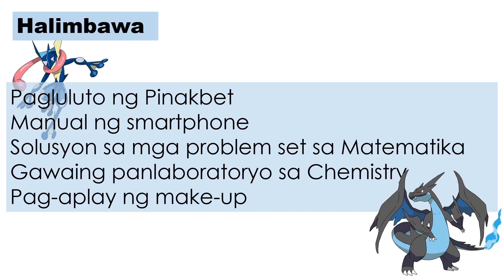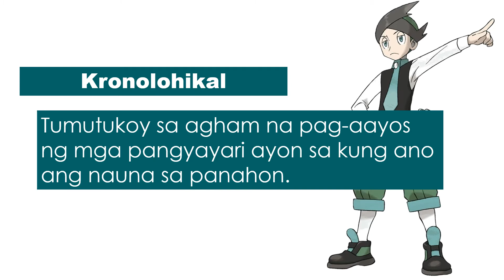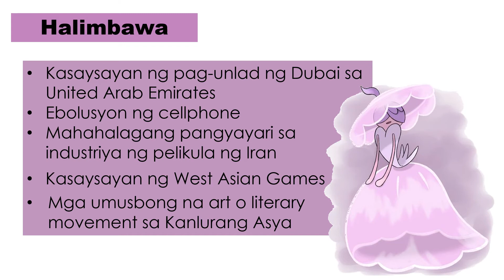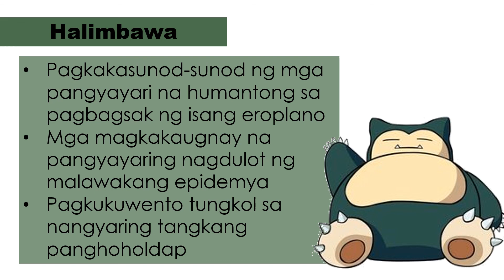FILIPINO 9 : PAGSUSUNOD-SUNOD